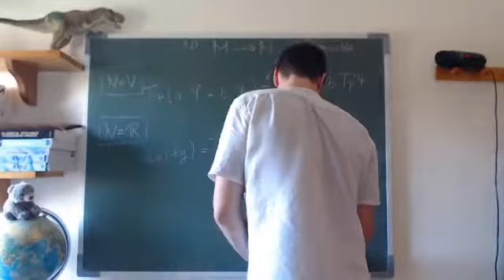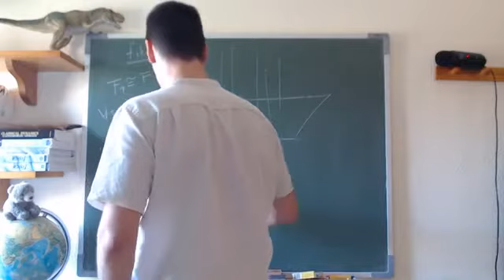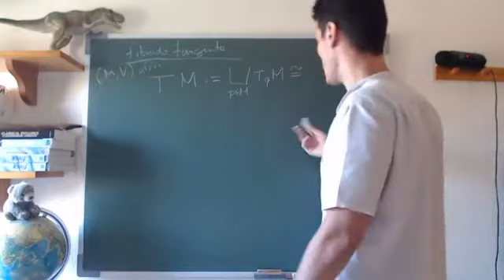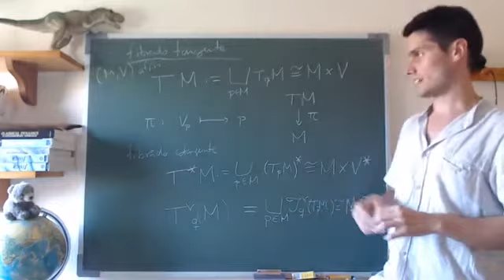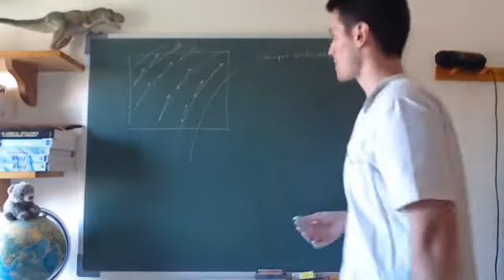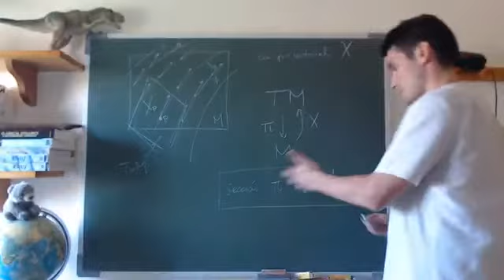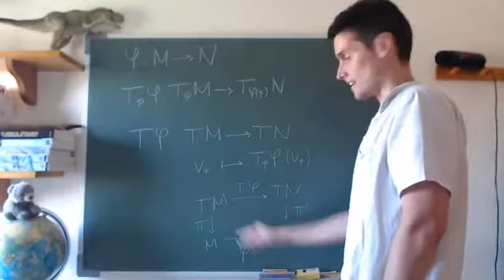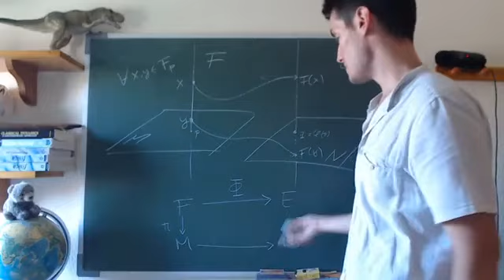Geometría y Física (7/9) | Escuela de Verano 2020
Curso "Geometría y Física", generosamente impartido por Carlos Zapata Carratalá para la VIII Escuela de Verano de la SEMF (2020)

PONENTE
Carlos Zapata Carratalá
Graduado en Física por la Universidad de Valencia
Máster en Matemáticas por la Universidad de Cambridge
Doctor en Física Matemática por la Universidad de Edimburgo
Profesor en la Universidad de Edimburgo

En este curso presentaremos los rudimentos de la teoría de variedades diferenciables como una extensión del cálculo multivariable de los primeros cursos de física y matemáticas. Se hará un repaso del álgebra lineal y multilineal y se introducirán las nociones básicas del cálculo intrínseco: funciones y curvas, campos tensoriales, derivación intrínseca, estructuras métricas, simplécticas y de volumen, etc.